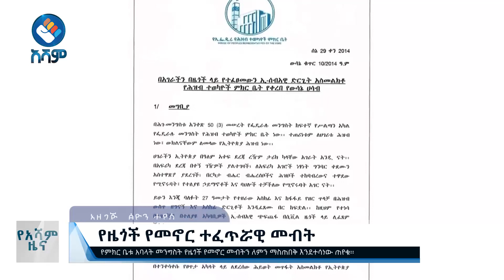የዜጎች የመኖር ተፈጥሯዊ መብት